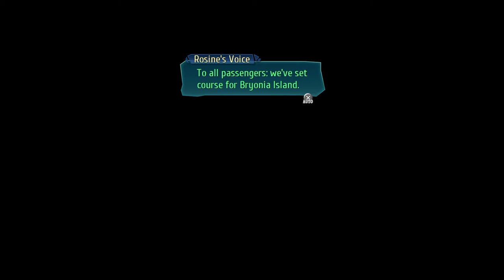Trails of Cold Steel IV [19] | The Legend of Heroes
Storyline of Trails of Cold Steel IV [PC version] ||| JRPG